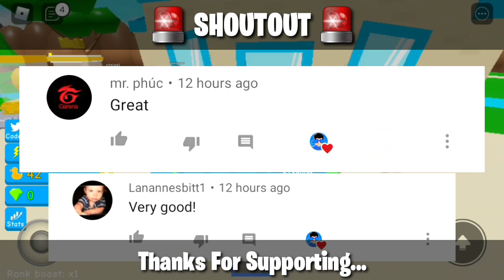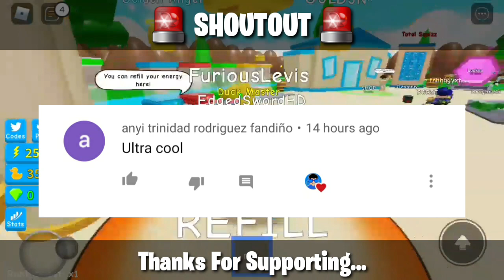ALL *10* NEW SECRET OP CODES! 🔥UPDATE🔥 Roblox Duckie Simulator 🦆 [🚨UPDATE 17🚨]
📌 IF YOU WANT ROBUX!:
1. LIKE
3. COMMENT

📢 WHERE I FIND THE ROBLOX CODES!:
(NONE)

⚔▬▬▬▬▬▼LINKS▼▬▬▬▬▬⚔